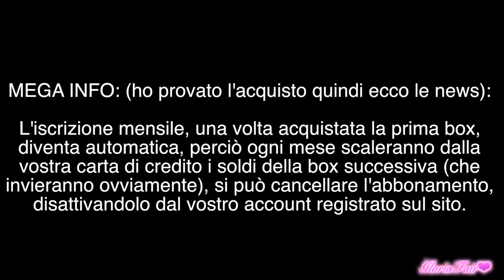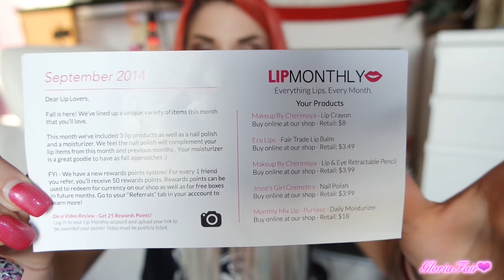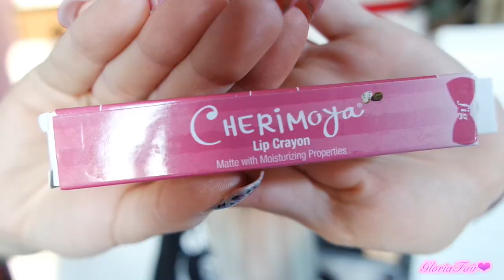UNBOXING LipMonthly♡La pochette delle meraviglie♡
❤❤❤❤❤❤❤❤❤❤❤❤ReadMe❤❤❤❤❤❤❤❤❤❤❤❤❤❤❤
Usa il codice "Fall5"  per acquistare la tua prima bag a 5$

•Stalkerizzami qui•

Mø®€ Inƒo:
Recording: Reflex CanonEos600D
EditingVideo: FinalCutProX

❤GloriaFair❤